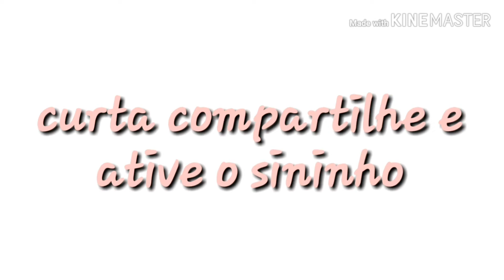Dica rapidinha, tema fazendinha